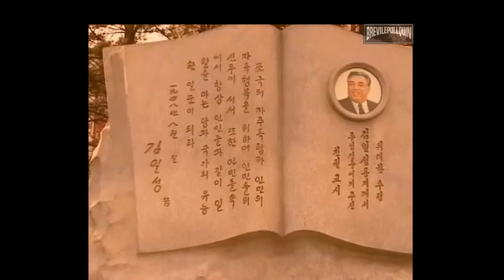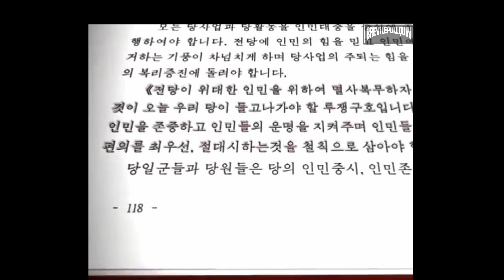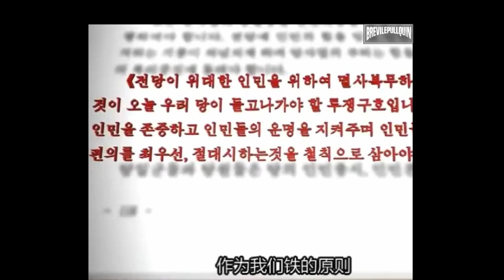朝鲜 美好社会 金日成 金正日 金正恩 BREVILEPULLQUIN